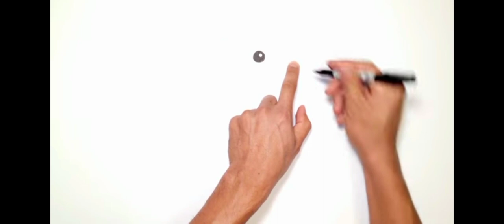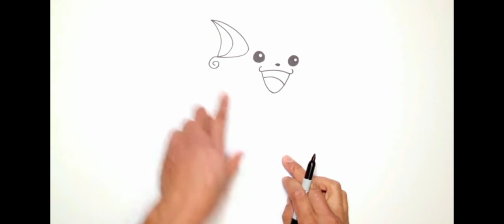HOW TO DRAW RAICHU⚡